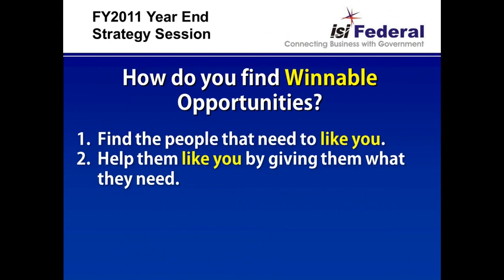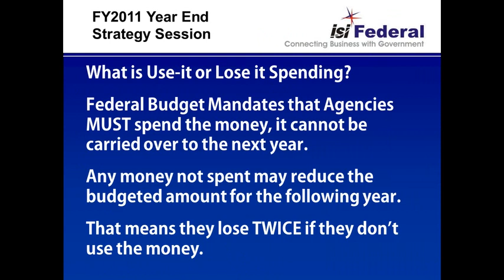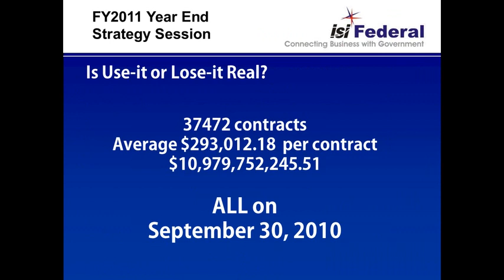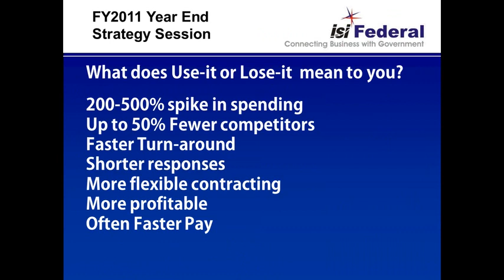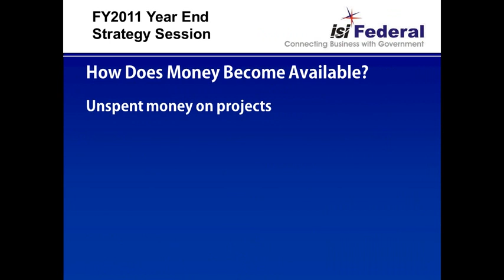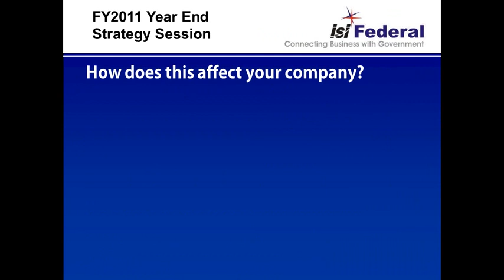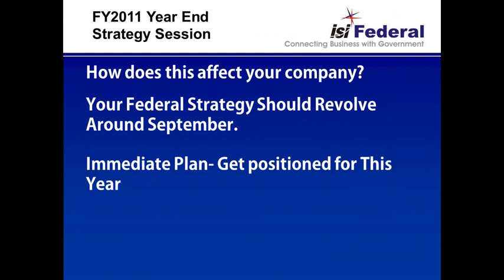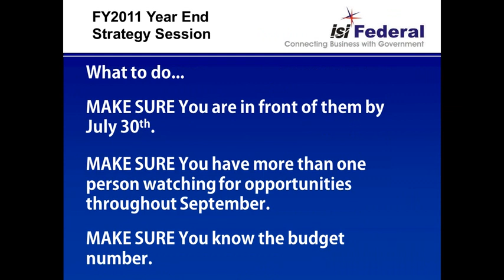Part 2 isiFederal Strategy Session - FY End 2011 Federal Contracting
Part 2 of 5. David Lowe, CEO of isiFederal, Inc. reviews the spending mechanisms and purchasing patterns of federal government use-it or lose-it spending. Special guests include former federal buyer Pat Suarez, president of GSAproposal.com.  This session we look at the buying patterns and how your company can identify key decision makers that buy what you sell, and get in front of them before year end.